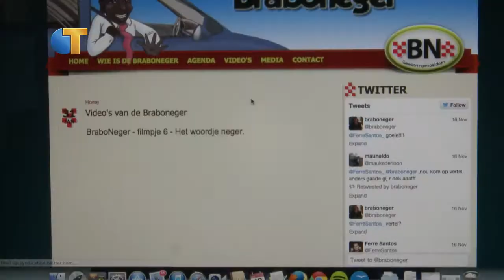Facebook Braboneger geblokkeerd om het woord neger? - Omroep Tilburg Nieuws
De Facebookpagina van de Tilburgse opkomende cabaretier Steven Brunswijk, beter bekend als Braboneger, was geblokkeerd. Braboneger had zeker zo’n 85.000 likes op deze pagina en baalt enorm aangezien hij voor een groot deel afhankelijk was van zijn pagina om zijn naam als cabaretier de wereld in te helpen. Aan de inhoud kan het volgens hem niet liggen, maar aan het woordje neger. Hij vindt het zelf erg jammer dat mensen er zo moeilijk over doen, want zoals hij zegt: ‘zelf ben ik toch ook donker?’

Update: Braboneger is blij! Zijn Facebookpagina staat weer online en is voor iedereen zichtbaar.